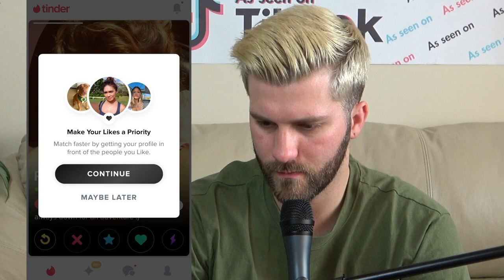I Used Tinder Passport to Swipe in Los Angeles (HOT)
I downloaded Tinder Passport to swipe in one of the hottest cities in the world - LA.